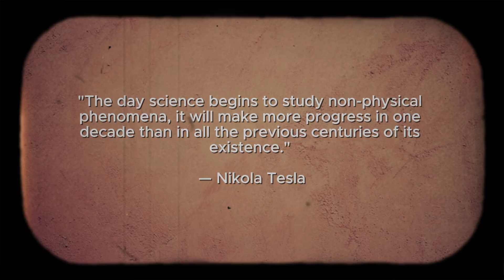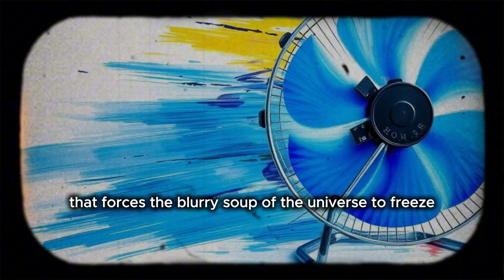Every Observer Effect Level Explained Like You're 5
"The universe doesn't exist until you look at it. This is the 'User Manual' for your reality." 🔦🌌

In this deep dive, we explore the most famous (and terrifying) secret in science: The Observer Effect. Modern physics proves that a particle only becomes "solid" when someone is watching it. This means your life isn't "happening" to you—it is responding to you.

Today, we use our Invisible Robot friend to decode how your attention acts like a "Quantum Flashlight." We are moving beyond the surface and looking at the Neural Rewiring and Biocentrism rules that turn the "Maybe-Soup" of the universe into the "Solid Facts" of your daily life.

Inside the Engine Room:

The Toy Box Mystery (Intro)

Level 1: The Peek-a-Boo Rule (Wave vs. Particle)
 Level 2: The Flashlight Rule (Focus is Energy Injection)
 Level 3: The Expectation Rule (How your 'Script' creates your day)
 Level 4: The Time-Travel Observer (Changing your past from the 'Now')
 Level 5: The Master Architect (Collapsing your Dream Reality)

"You aren't discovering your life; you are commanding it to stop spinning by the sheer power of your focus."